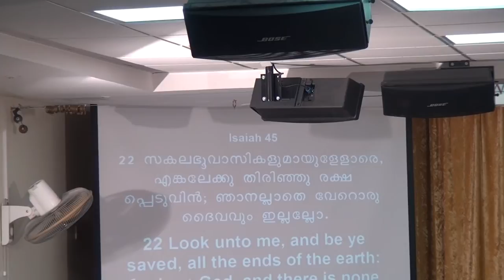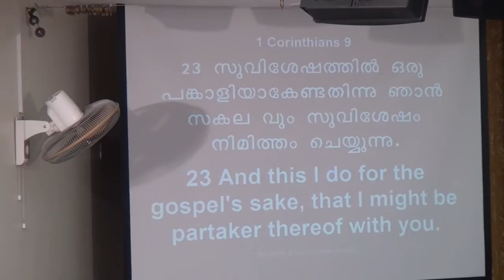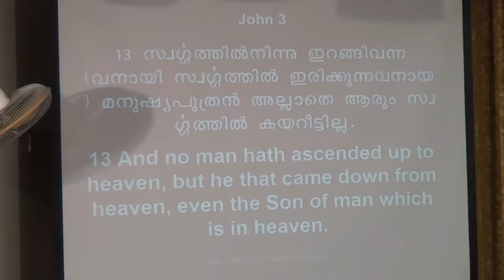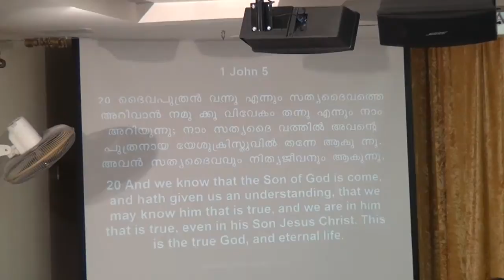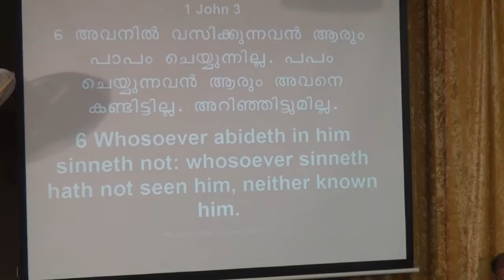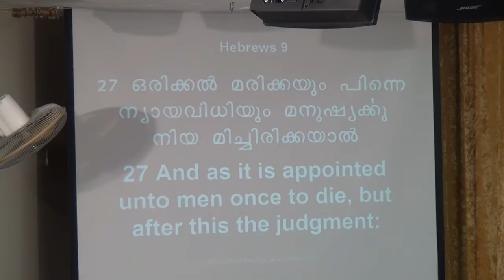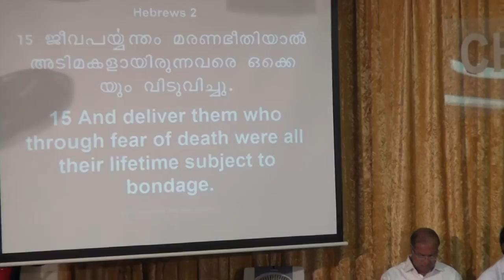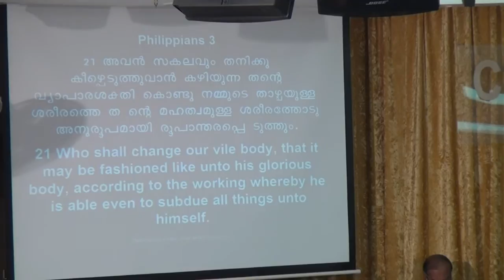The Gospel of Jesus Christ I യേശു ക്രിസ്തുവിൻറെ സുവിശേഷം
Message by Pastor. P J James, Kerala State Overseer
Church of God in Qatar, Annual Convention 2015 Day 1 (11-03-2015)